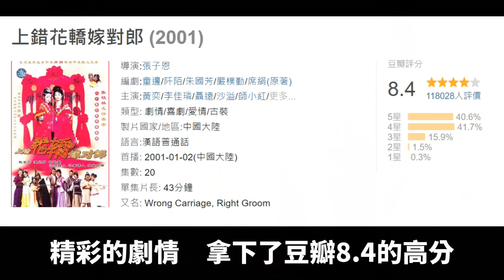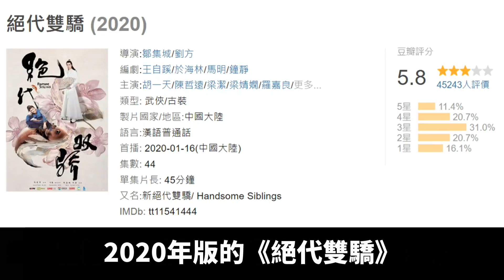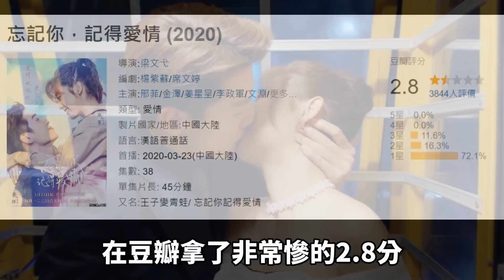以為是重溫，結果是驚嚇！翻拍經典神劇，怎麼都更低分？尋秦記、上錯花轎嫁對郎(花好月又圓)、絕代雙驕、還珠格格、孝莊祕史(長安諾)、半生緣(情深緣起)、澀女郎(愛的理想生活)、命中注定我愛你、王子變青蛙